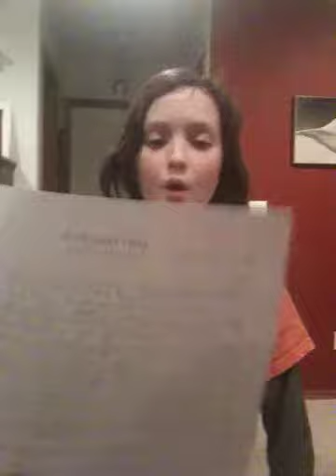Don't Fence Me In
Kate singing the Western Swing classic " Don't Fence Me In "